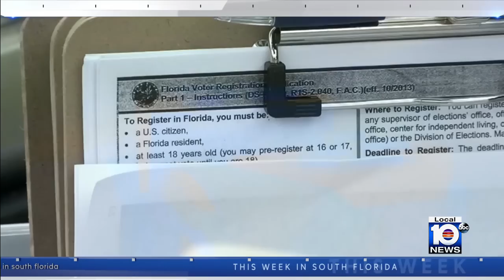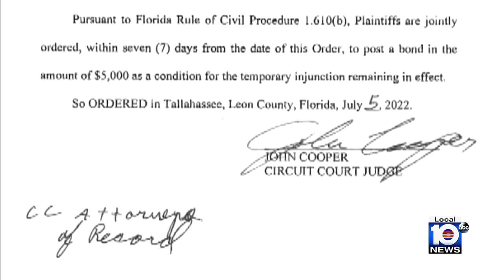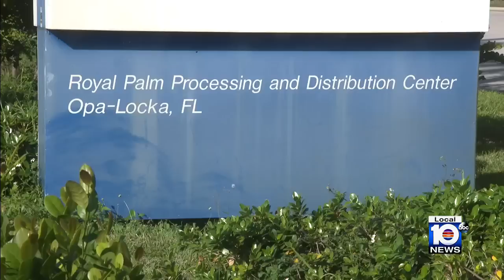This Week In South Florida: July 10, 2022 episode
Watch This Week In South Florida's July 10, 2022 episode with Michael Putney and Glenna Milberg.